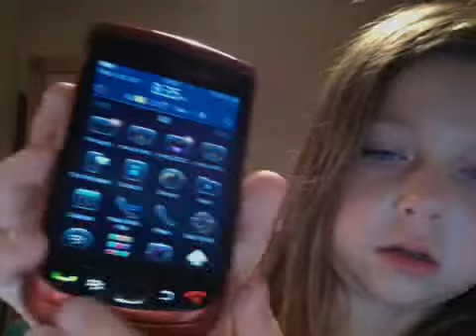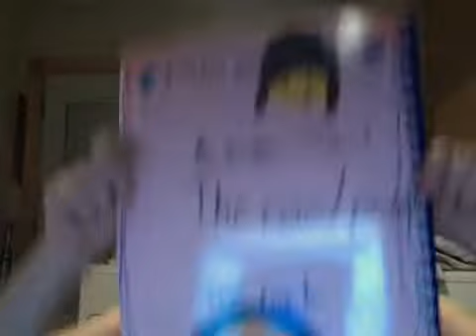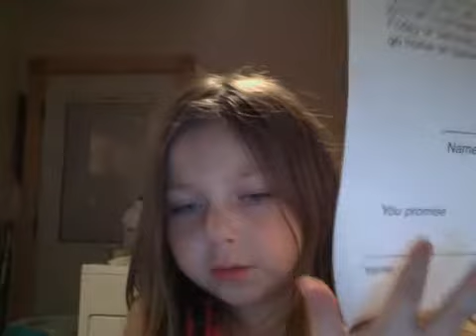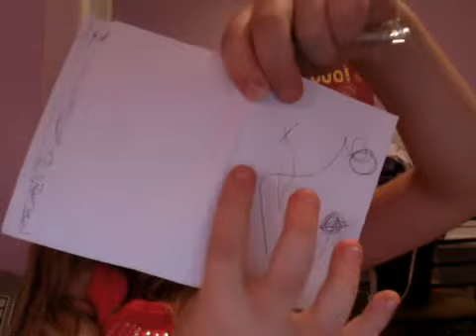Pranks with Morgan part 2